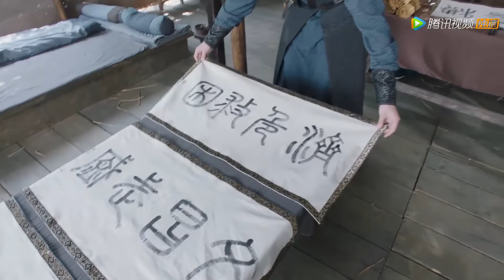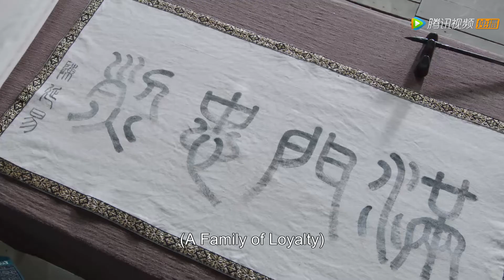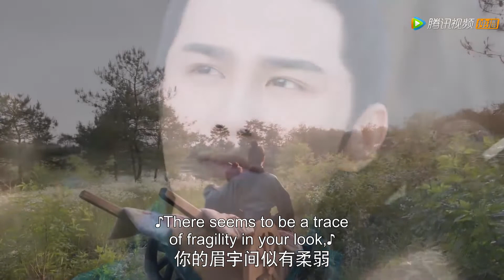【ENGSUB】太暖！五皇子为女世子磨墨，给她当枕头靠 | 女世子 电视剧 | 有间甜剧屋